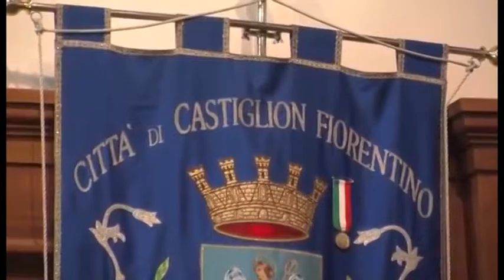XX Premio FairPlay a Castiglion Fiorentino